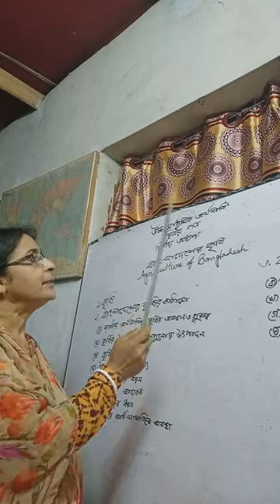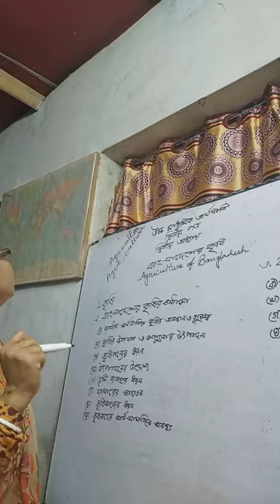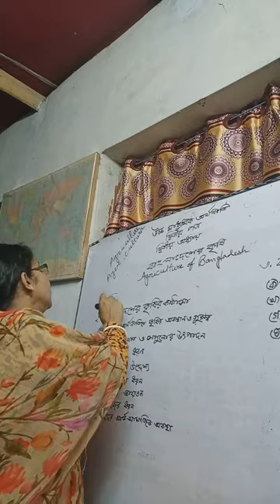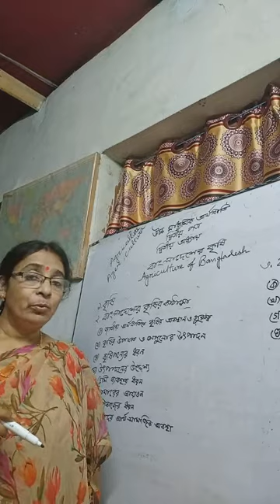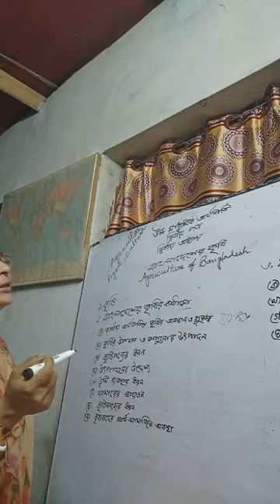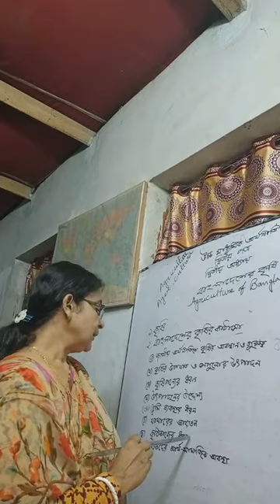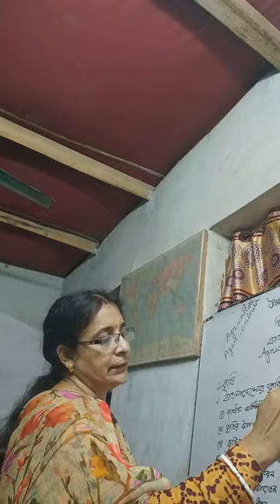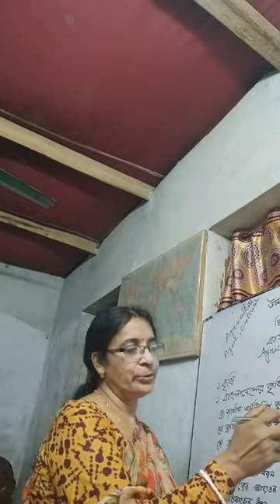Anima Rani Biswas, Assistant Professor, Economics 2nd Paper, 2nd chapter,Agriculture 1